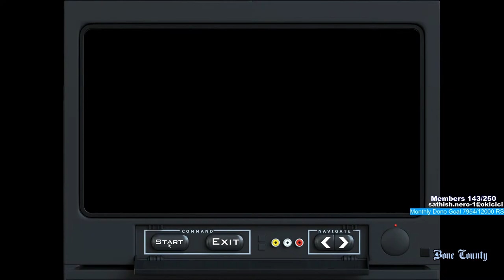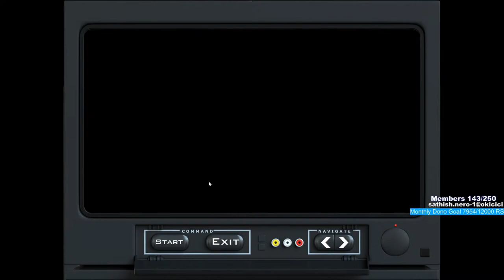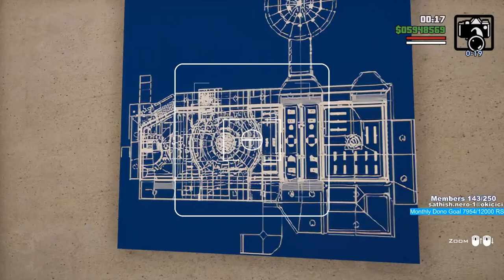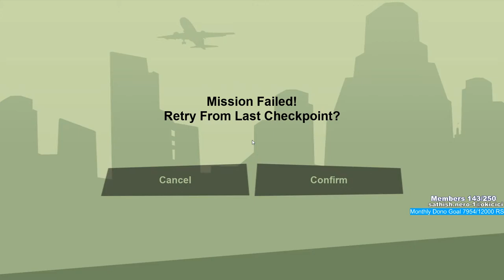Grand Theft Auto San Andreas – The Definitive Edition Tamil Live | Use !gpay donations.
System specs:-
RAM - G.skill Aegis 16 GB (2x8) DDR 4 3000 Mhz
Hard Drive - Western Digital - Caviar Blu888e 1 TB 3.5" 7200RPM
Monitor - Asus Rog Strix XG248Q 240 HZ
Keyboard - HyperX alloy fps pro wired
Mouse - Logitech G502
OS - Microsoft Windows 10 Pro OEM 64-bit

Another PC

GPU - Gigabyte - Gforce GTX 1060 6 GB OC
Ram-Corsair 8GB 2133 MHz
Mouse-Logitech G402
Keyboard -Microsoft
Monitor - Samsung 19 inch,1360x768
Headphones - Kotion Each G2000
SSD-Western Digital WDS250G1B0A 250GB Internal (Blue)

Internet-Cherrinet 100mbps unlimited  1180 per month